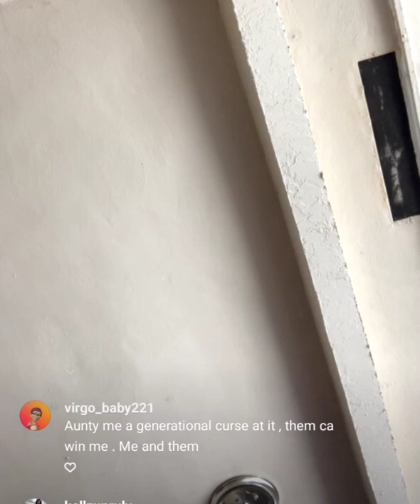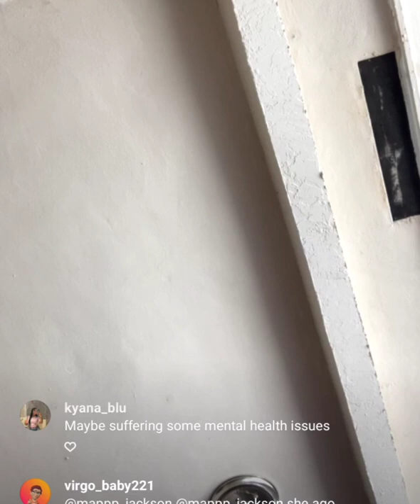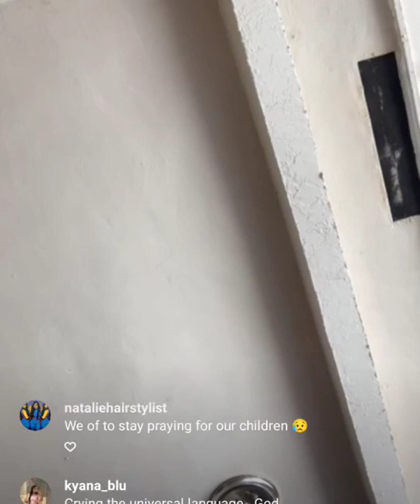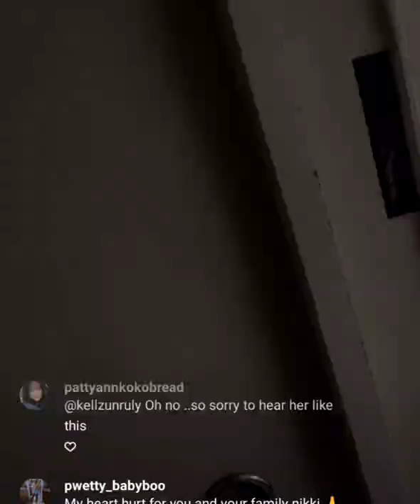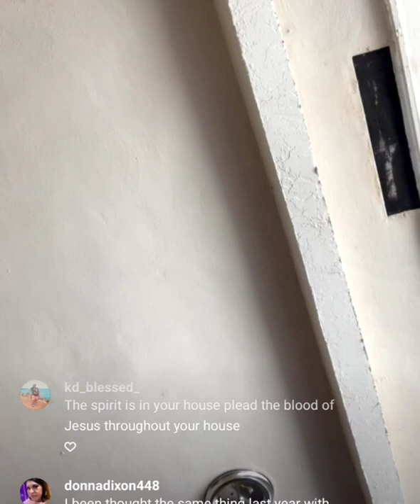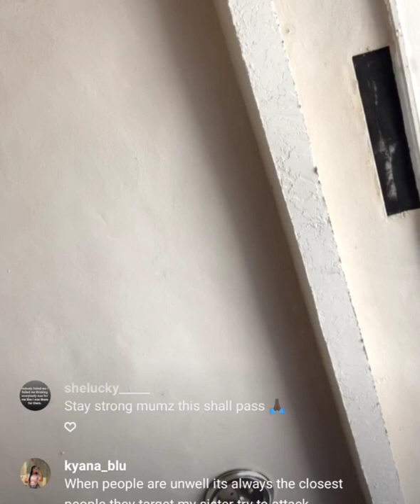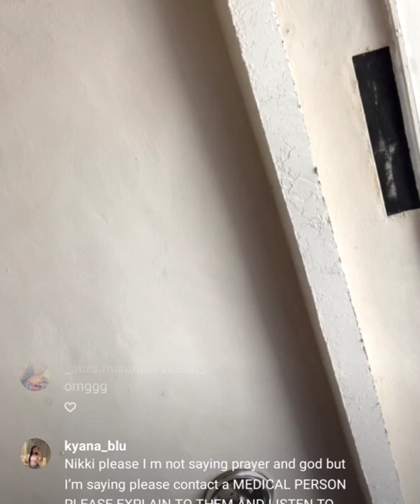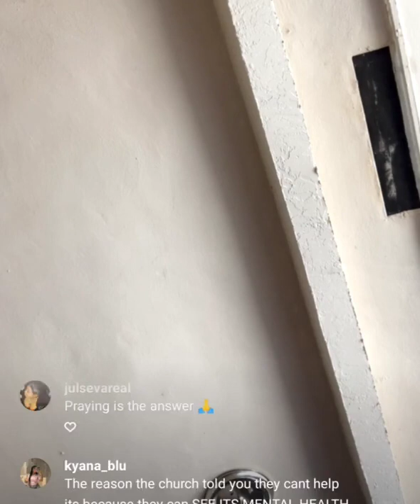OMG listen to what they did to Nikki blocks son 🙏🙏🙏🙏🙏💔💔